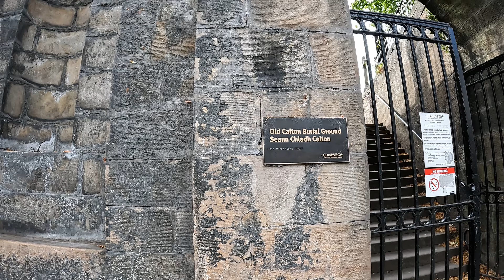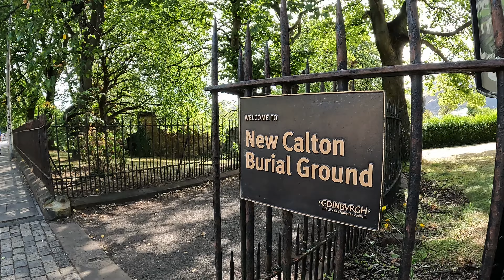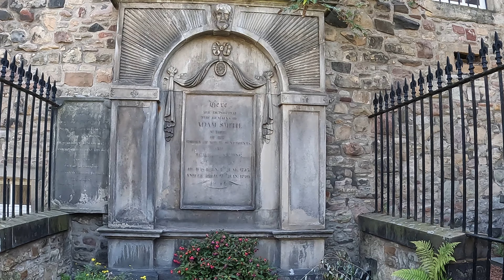EDINBURGH WALK: CEMETERIES, CALTON HILL, ROYAL MILE